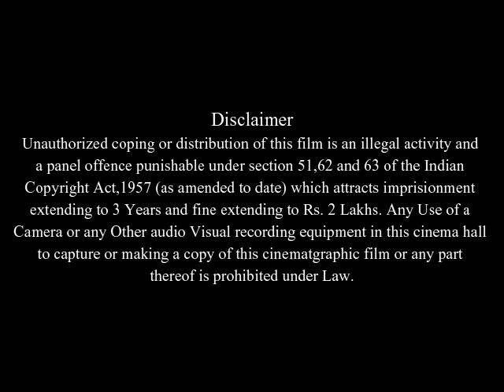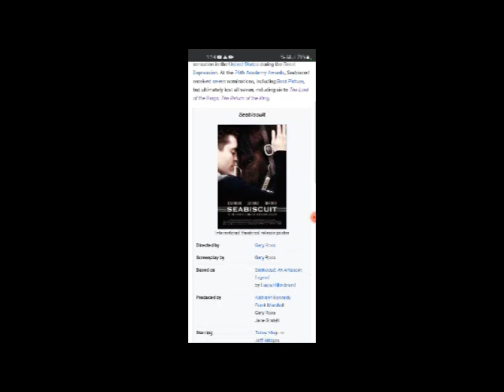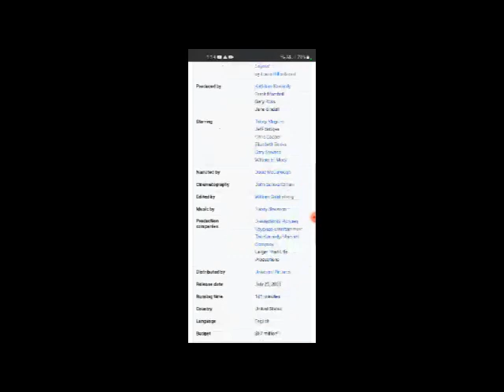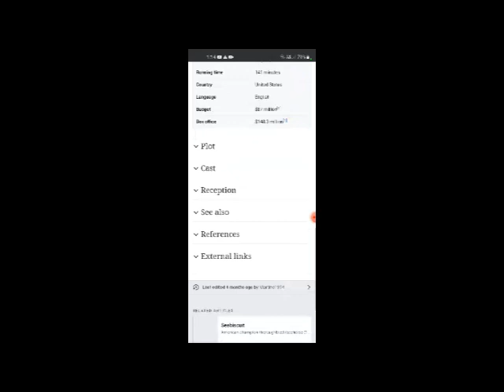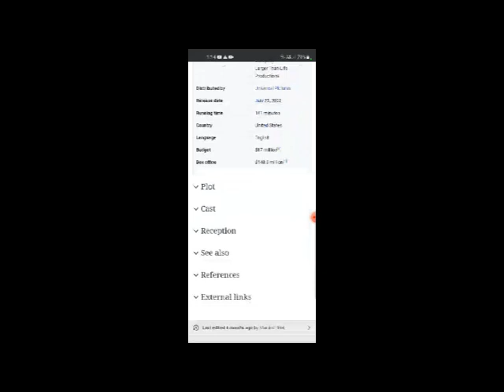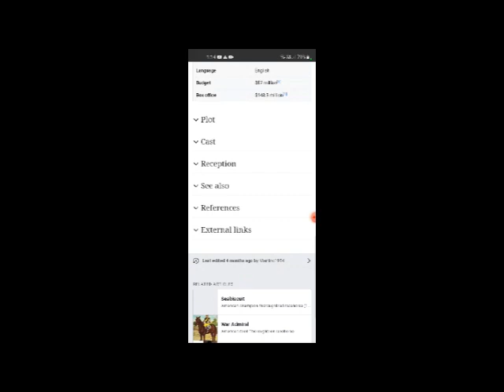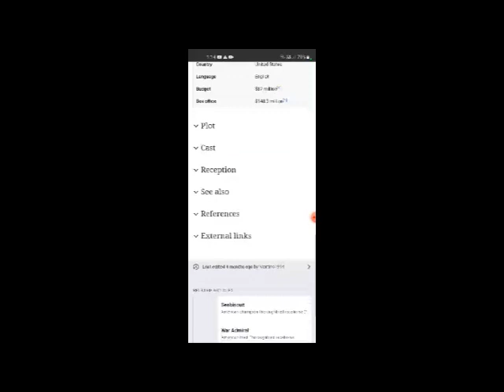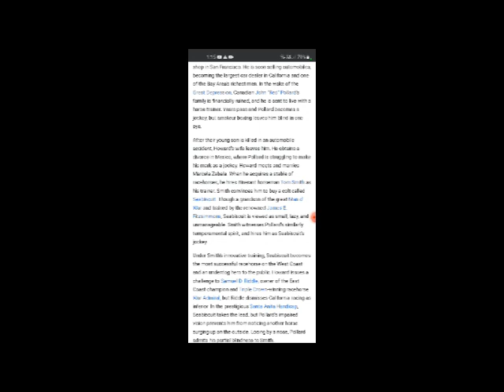Seabiscuit Full Movie Facts & Review in English / Tobey Maguire / Jeff Bridges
In this video we will tell you about fact and review of movie Seabiscuit .